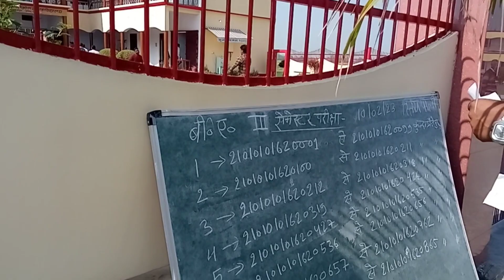College Ka 3 Semester Ka Exam Ho Gya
vlog block🙏 vlogging🙏
pankaj bhai